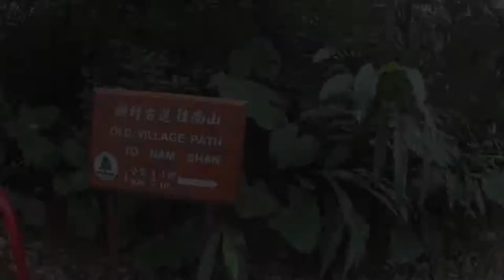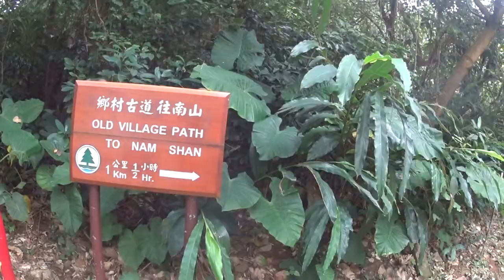ジャングル？！mui wo ランタオ島 香港島西営盤が熱い！！ピンポンバー とか エベレストに行ってきます！170/1000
mui wo こそ素晴らしい島です！どこに関してもこのセリフいっているかもしれませんが（笑）また香港島西営盤のピンポンバー天井高！！　香港島西営盤が熱い！！　また日付間違えました２５日でなく、２４日分です。

2017年4月1日より6月15日でエベレストに行ってきます！ただのメガネ屋、山の経験もまったくない３児のパパです。そんな私が家庭や、色々なものを壊さずエレベレスト登頂まで、毎日の奮闘動画ブログです。登頂まで、毎日、エベレストに向けトレーニングしている様子、もしくはトレーニングをさぼっている様子をお届けします。メガネ屋なので、ブログの最中には毎日無駄にメガネの紹介をしていきます。

2015年6月ロシアの7サミット エルブルース 5.642m。
2015年末、7サミット アルゼンチンのアコンカグア 6.962ｍ。
2016年6月ペルー ワスカラン 6.768m。
2016年9月ネパール マナスル8.156m 。
 2017年4月1日よりアイランドピークを通って、エベレスト8.848mの予定です。